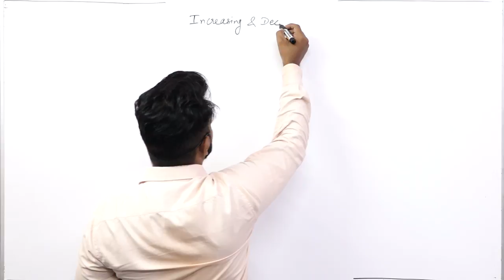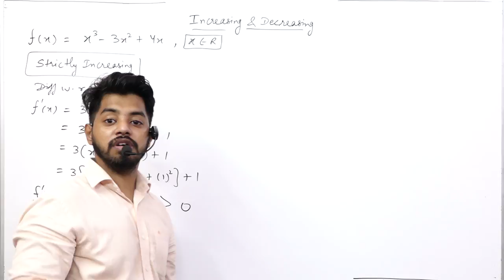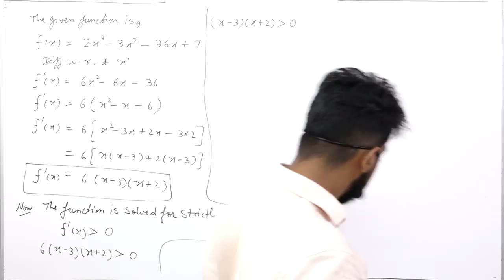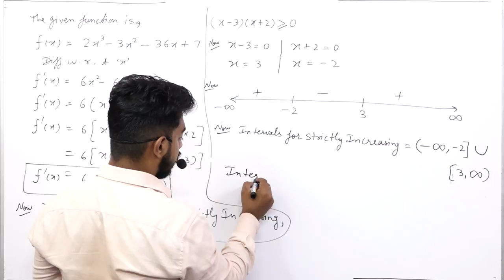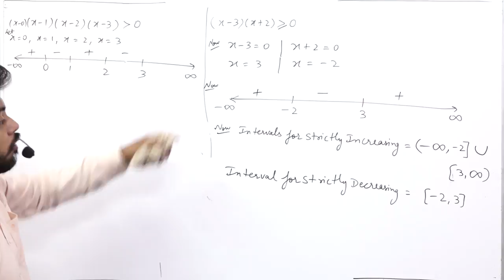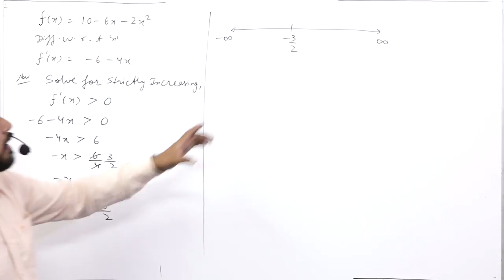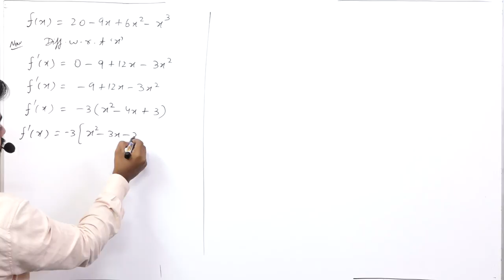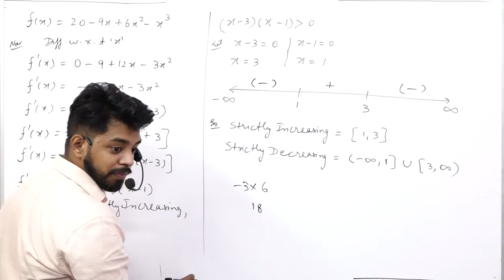A O D PART 1 INCRESING